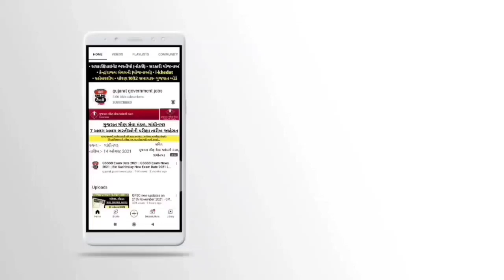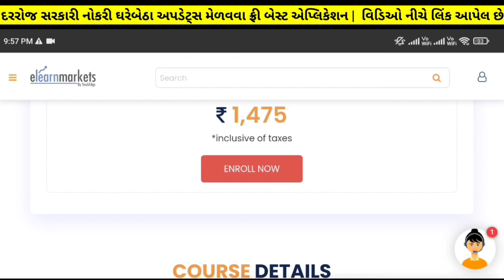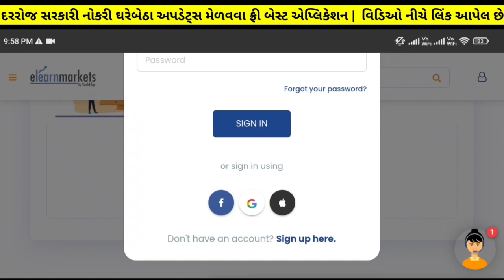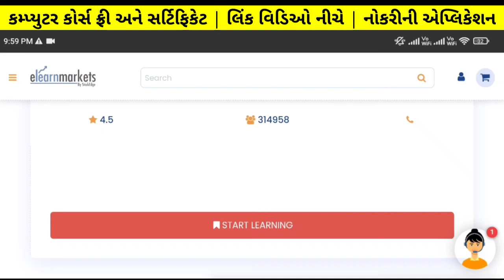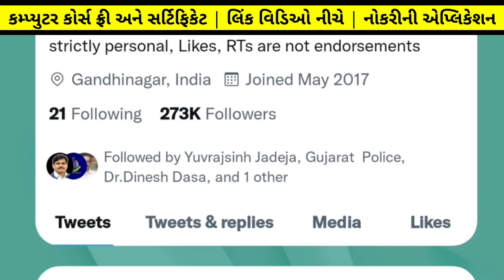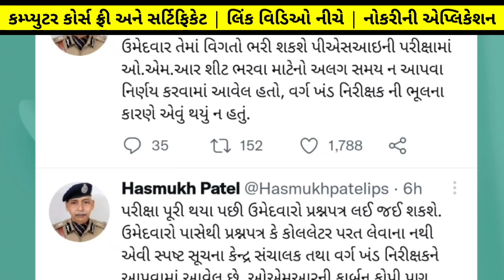LRD constable - પરીક્ષા 3 કલાક પહેલાજ આવી 3 નવી અપડેટ્સ 🎉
✅️ સરકારી/પ્રાઇવેટ નોકરી માટે બેસ્ટ એપ્લિકેશન
✅️ Quiz રમો અને ₹1000 બેઠું ઇનામ જીતો✅️

✅️ Career | Opportunity in Finance
સરકારી નોકરીની તૈયારી કરતા ઉમેદવારો માટે ખાસમ ખાસ